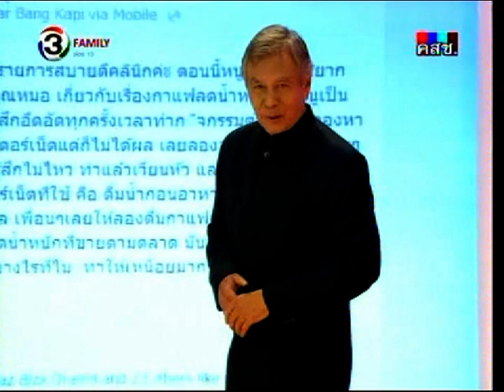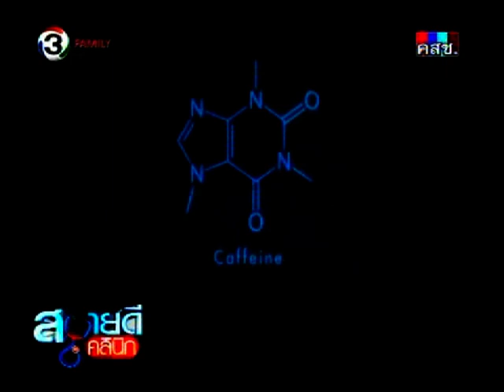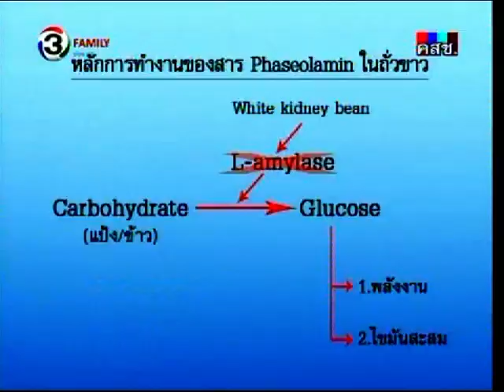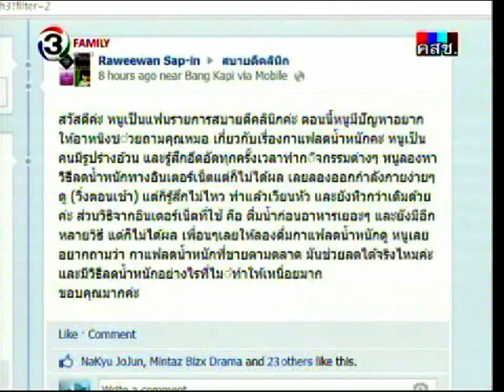เรื่อง กาแฟลดน้ำหนักได้จริงหรือ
นพ.ณัฐพล เชิดหิรัญกร เวชศาสตร์ฉุกเฉิน รพ.สมิติเวช ธนบุรี
3 FAMILY ON 06/06/14 สบายดีคลินิค